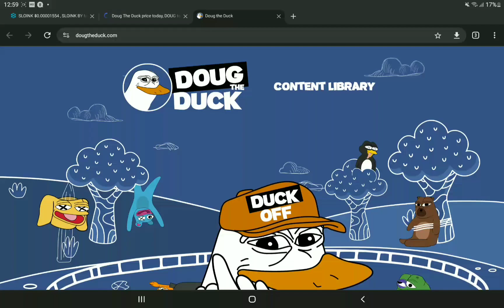Doug the duck memecoin on solana about to explode